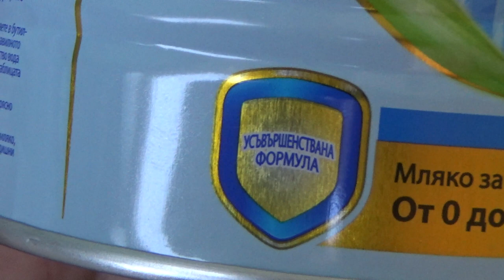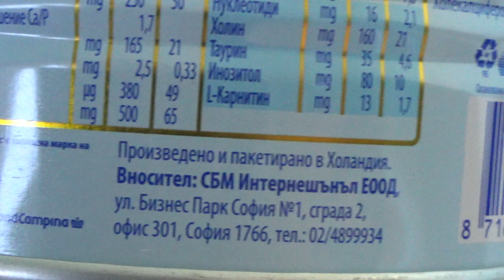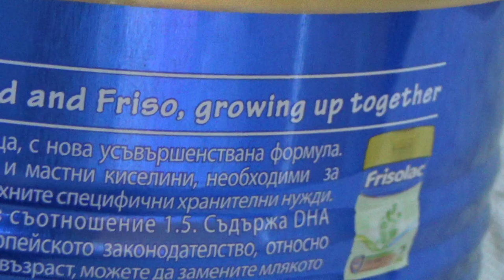Frisolac 1 Powder Milk for Infants 400 g Unboxing and Test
Unboxing and test of Frisolac 1 Powder Milk for Infants 400 g. After unboxing the powder was tested and tasted.